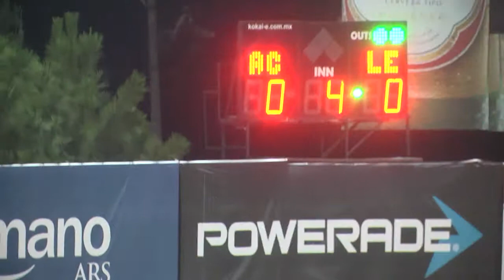RESUMEN DEL JUEGO TE VS GC 30 10 2015